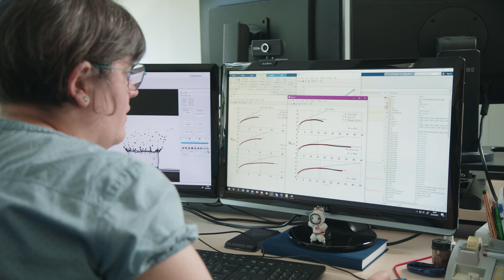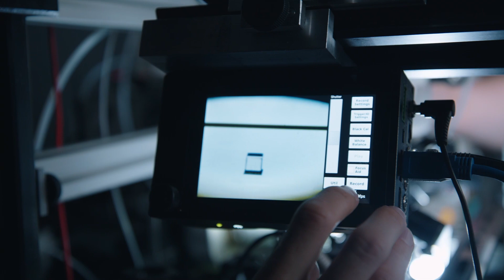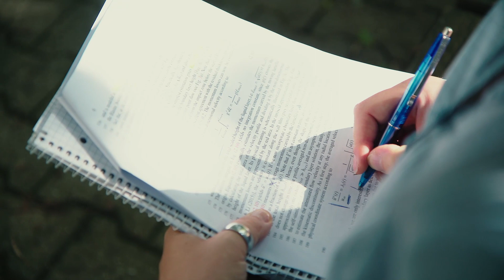Droplet Interaction Technologies mit Anne Geppert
Für die Produktion von Lebensmitteln und Medikamenten, in der Raumfahrt und in der Autoindustrie spielen tropfendynamische Prozesse eine wichtige Rolle. Dr. Anne Geppert erforscht den Aufprall von Einzeltropfen auf verschiedenen Oberflächen. Sie ist wissenschaftliche Mitarbeiterin im internationalen Graduiertenkolleg „Technologien für Tropfeninteraktionen“ (DropIT). Dabei ist Anne Geppert für die Koordination der experimentellen Projekte zuständig. In diesem Video spricht sie außerdem über die Motivation während der Promotion und über die Herausforderungen als Frau in einem männerdominierten Forschungsfeld.
Dynamic droplet processes play an important role in the production of food and drugs, in space travel and in the automotive industry. Dr. Anne Geppert researches the impact of individual droplets on different surfaces. She is a research associate in the international research training group "Technologies for Droplet Interactions" (DropIT). Anne Geppert is responsible for coordinating the experimental projects. In this video she also talks about the motivation during her PhD and about the challenges as a woman in a male-dominated research field.